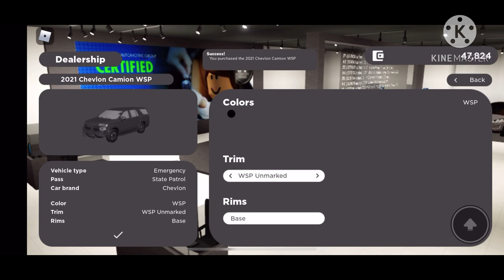Driving around in Greenville